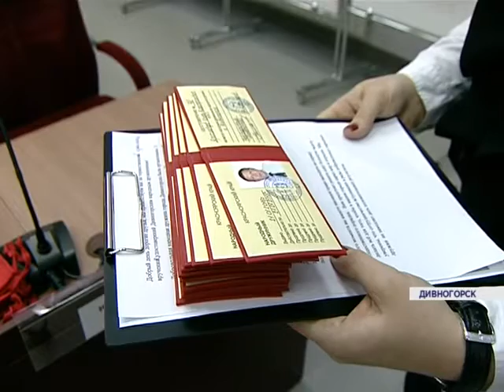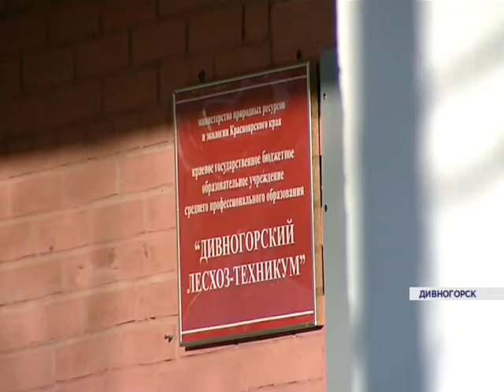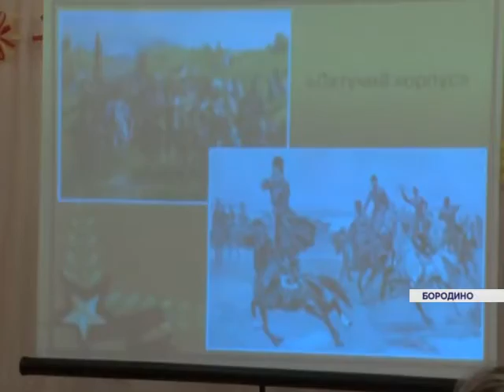Новости районов от 05.02.16